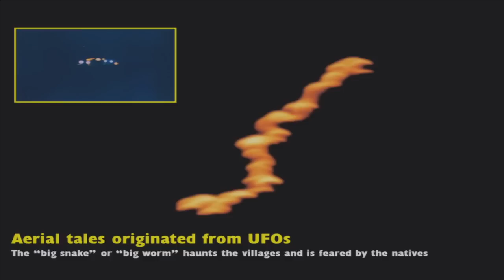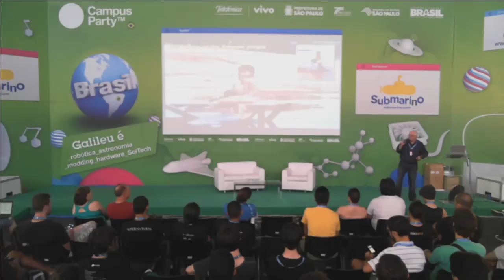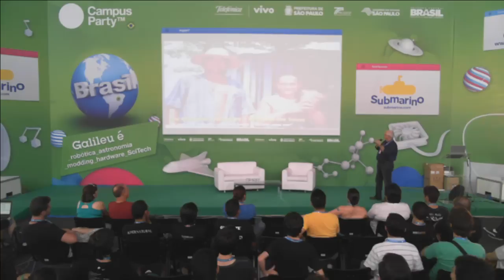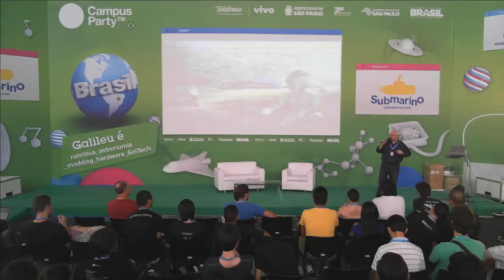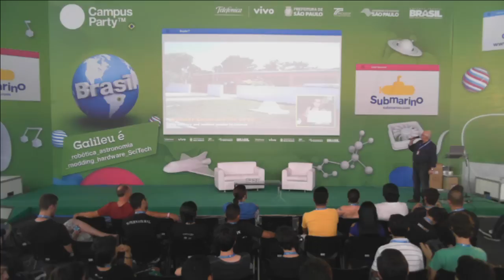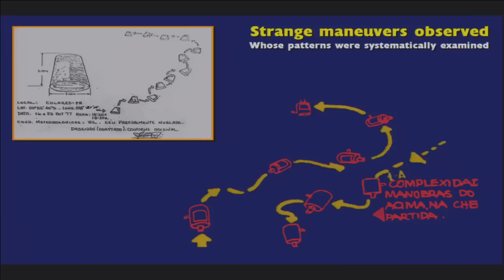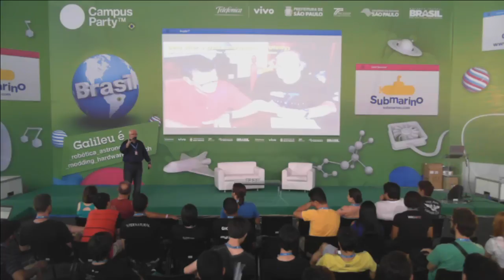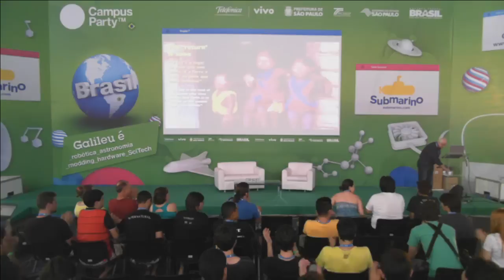CPBR7 - Operaçao Prato